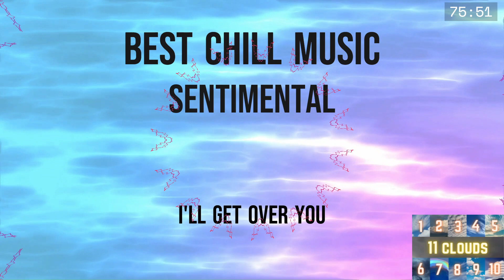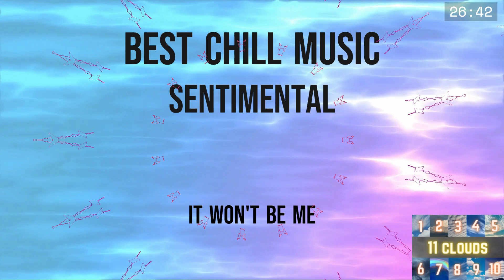Best Chill Music | Sentimental